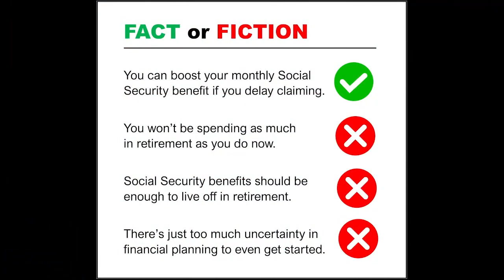Fuchs Financial: Retirement Planning - Separating Fact From Fiction